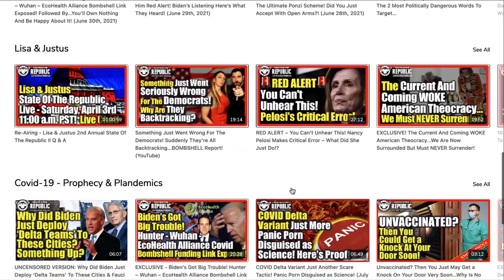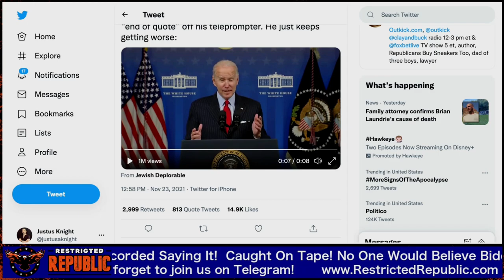Caught On Tape! No One Would Believe Biden Said This...Well, Until He Was Recorded Saying It!